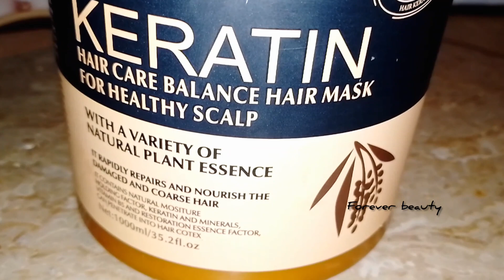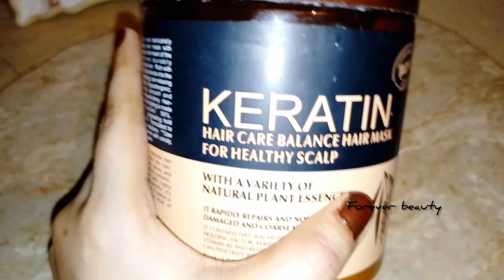Keratine mask shocking results 😱😱 keratine treatment at home !!!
keratine mask amazing results